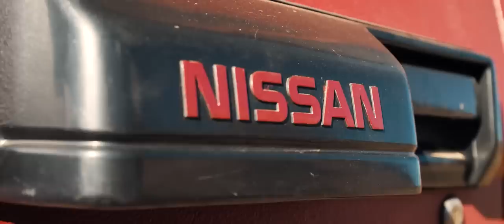Nissan Patrol Y60 | S3.2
STACS TV

GUEST: Cristian Batanoiu
CAR: Nissan Patrol Y60